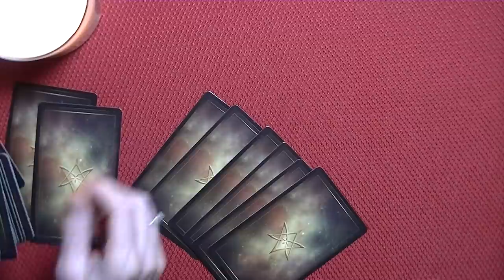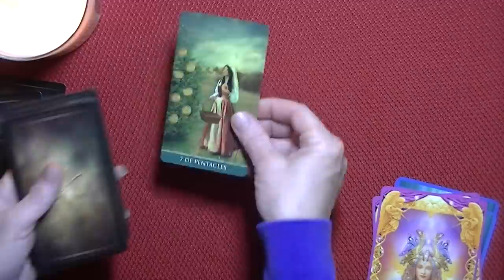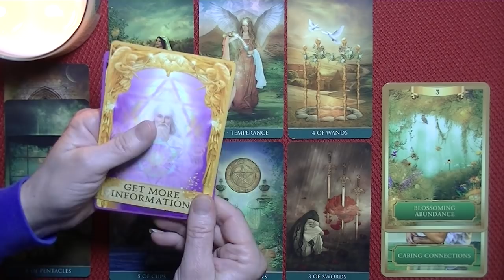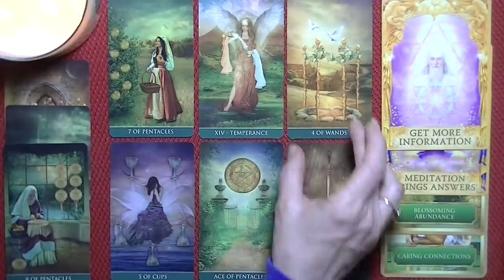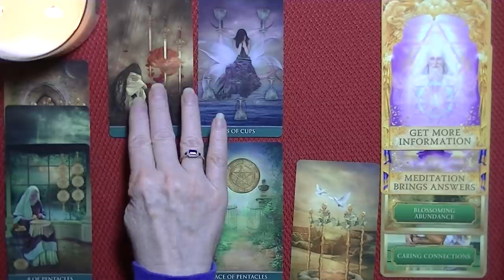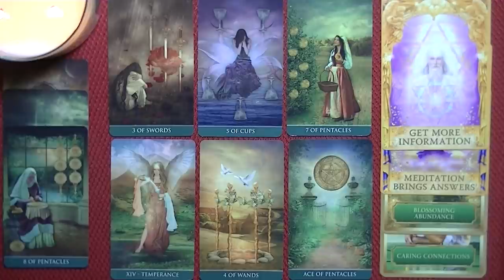AQUARIUS ~ FEBRUARY 16-28, 2021 ~ Good News on the Financial Front, Comes From Hidden Sources